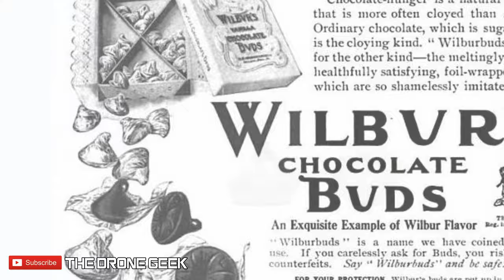Sky High History | The Wilbur Chocolate Company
*EDIT*: Big mistake on this one -- my bad. Apparently chocolate IS still being produced at the factory location in Lititz! Very cool. Thank you to Cory Van Brookhoven and the folks at the Lititz Historical Foundation for the correction. Keeping me honest!

Did you know the Hershey Kiss was NOT the first chocolate kiss? Nope, that designation goes to the Wilbur Bud! Today's episode of Sky High History takes us to a sweeter side of the past as we dig into the history of the Wilbur Chocolate Company in Lititz, Pennsylvania!

MY EQUIPMENT...

Video: Mavic 2 Zoom | Mavic 2 Pro | GoPro Hero 8 Black | Sony a7 III
Audio: Audio-Technica AT2020 USB Microphone
Production: Adobe Premiere, Adobe After Effects, Adobe Audition, Adobe Photoshop